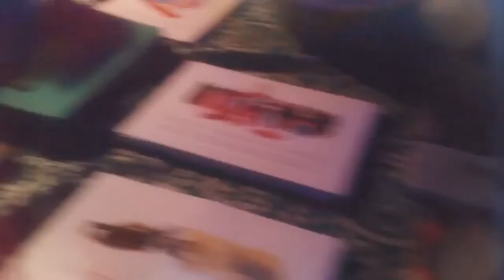Kaleoptic à indigo 2016